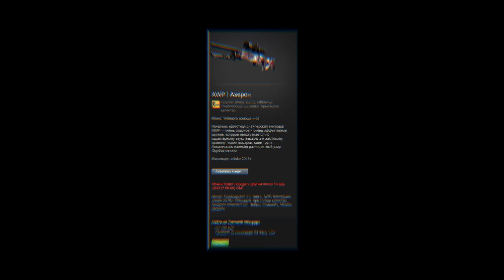Я ТРЕНИРОВАЛ ДИГЛ 1000 ЧАСОВ ❤️